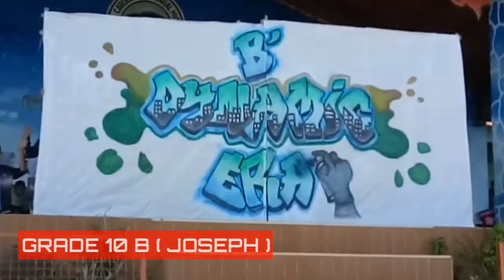GRADE 10 B - JOSEPH ( HIPHOP ) 2K18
GRADE 10 B ( B DYNAMIC ERA ) HIPHOP 2K18